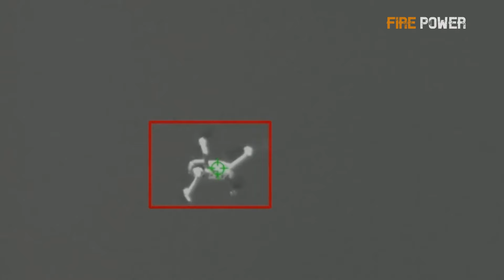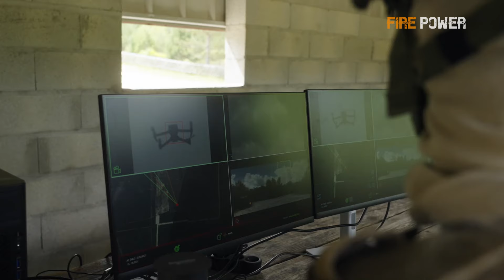France Deploys Helma-P Laser System for Paris Olympics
During the Paris Olympics, France will deploy the advanced Helma-P laser system and new electronic surveillance systems to ensure security throughout the event.